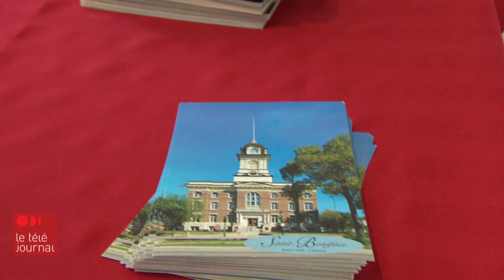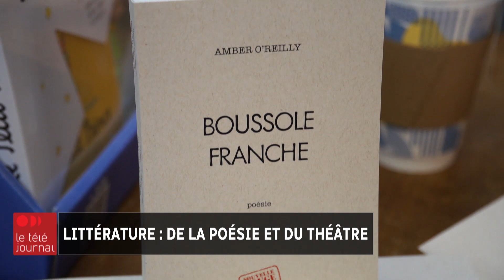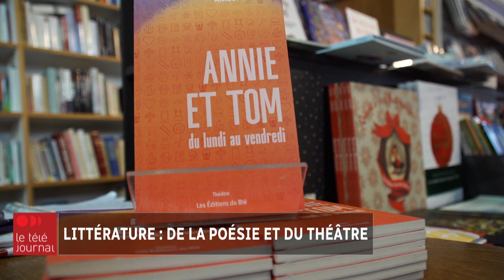Le Téléjournal Manitoba du 9 décembre 2023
Le Téléjournal Manitoba du 9 décembre 2023. Pour plus de nouvelles consultez notre page web